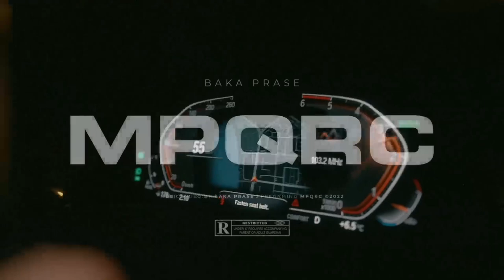BakaPrase - MPQRC (Official Video)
■ 𝐃𝐣 𝐑𝐞𝐬𝐚 𝐈𝐧 𝐓𝐡𝐞 𝐌𝐢𝐱 Predstavlja ■

Baka Prase - MPQRC

Hvala Vam❤

Uživajte U Narednom Sadržaju!

Vaš 𝐃𝐣 𝐑𝐞𝐬𝐚!